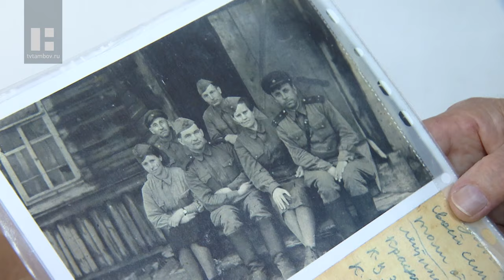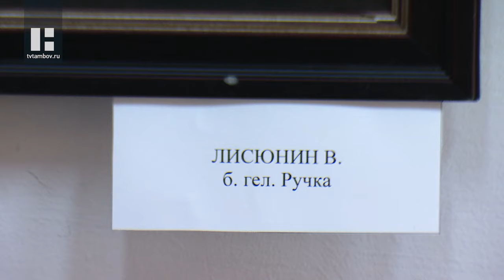В Тамбове открыли выставку «Победа одна на всех»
В выставочном зале первой художественной школы открылась экспозиция «Победа одна на всех». Вернисаж состоит из живописи тамбовских художников, выпускников и учеников школы, есть работы и из частных собраний коллекционеров.